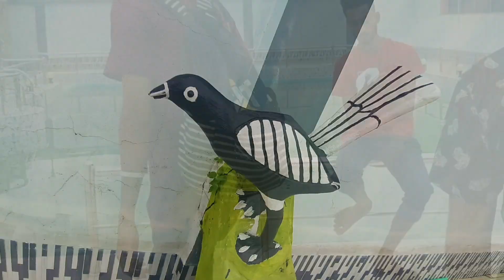Dubai Fun City Kanakpur, Moulvibazar | Sylheti Travel Vlog | Vlog 11 | Kamrul Discover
Dubai Fun City is an ideal play centre for kids 🖤

Welcome to "Kamrul Discover'' Youtube channel, My Name is Shak Kamrul Islam, I'm 20 Years Old, I Love To Making Videos About My LifeStyle ,Travelling , Funny Video, Prank Call etc Whatever I Could Catch On My Camera That I Can Share With You Guys, I Love to Vlog My Full Life Cause Only Video Can Save My Childhood memories Properly, My Dream 100k Subscribers On My YouTube Channel, In Sha Allah One Day I Will Achieve My Dream, If you like this then Don’t forget to subscribe to my channel and also hit the like button, Comment, share with your family 🌸

K.W-
Dubai Fun city, Prank call, Funny Video, Kamrul Discover, Food challenge, fuchka challenge, Funny video, School Life Love, Shak Kamrul Islam, Funny Dare Challenge, Kamrul Discover, Novo Rosh, New Vlog, Travel Vlog, Tawhid Afridi, Vlog, Sylheti Vlog
Food Review, eating fuchka, fuchka challenge

Please don't go out of your way to or hate on anyone I talk about in my videos,this channel is to entertain people and I usually focus on joking about what the people are doing not the individual themselves, please don't go spreading hate

It's all for laughs WARNING ANTI PIRACY-This content is original and copyright to Kamrul Discover.
All Rights Reserved By Kamrul Discover USA Fair Use Disclaimer- This channel may use some copyrighted materials without specific authorization of the owner but contents used here falls under the “Fair Use”.